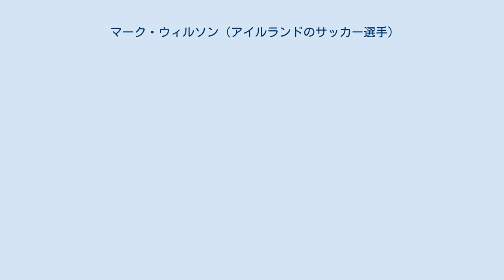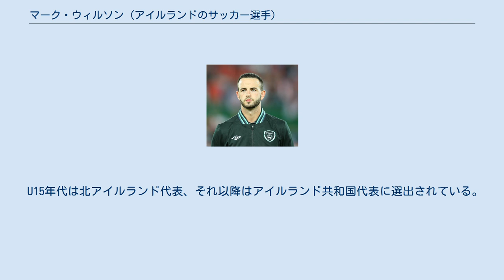マーク・ウィルソン (アイルランドのサッカー選手)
マーク・デイヴィッド・ウィルソン（Marc David Wilson、1987年8月17日 - ）は、北アイルランド・アントリム県アガガロン出身のプロサッカー選手。
アイルランド代表。
 2001年にマンチェスター・ユナイテッドFCの下部組織に入団。
4シーズンプレーした後、ポーツマスFCの下部組織に移籍。
2006年3月のヨーヴィル・タウンFC戦でトップチームデビュー。
 2010年8月、デイヴ・キットソン+移籍金のトレードでストーク・シティFCに移籍。
 2016年8月、AFCボーンマスに移籍。
2017年1月、ウェスト・ブロムウィッチ・アルビオンFCにシーズン終了までの契約でレンタル移籍。
 2017年8月31日、サンダーランドAFCに移籍。
 2018年7月24日、ボルトン・ワンダラーズFCに移籍。
 ウィルソン自身は北アイルランド出身だが、アイルランド共和国代表を選ぶことも出来た。
 U15年代は北アイルランド代表、それ以降はアイルランド共和国代表に選出されている。
 2011年2月のウェールズ戦で初キャップ。
 2016年5月、UEFA EURO 2016の予備登録メンバーに選ばれたが、本登録の23人からは漏れた。